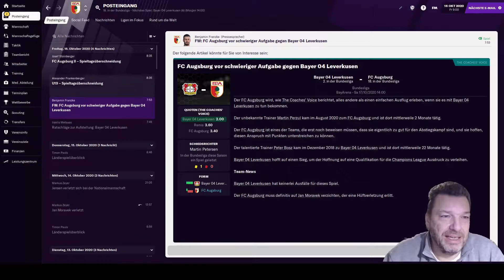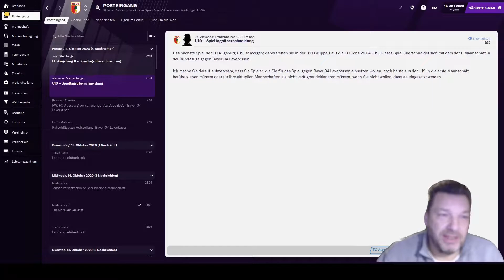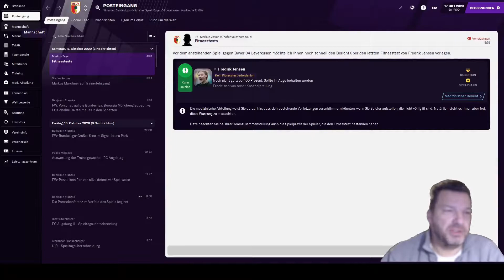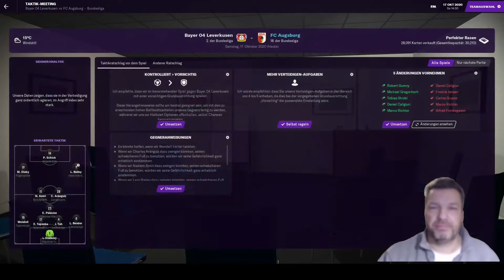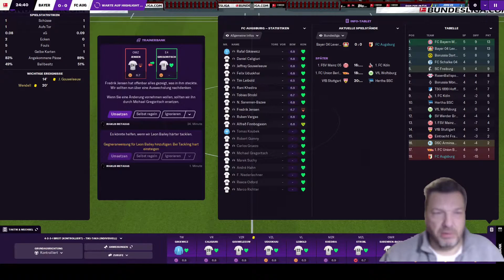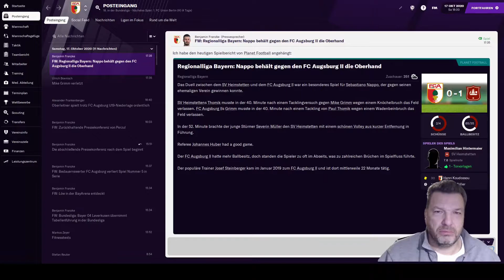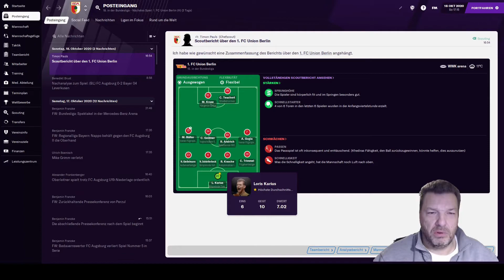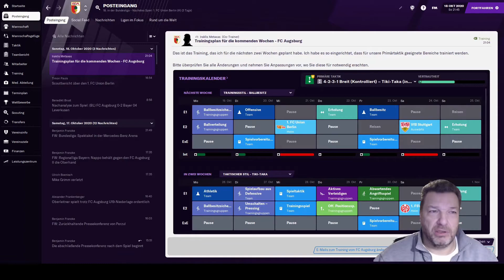Football Manager 2021 FC Augsburg Lets Play [S01E08] deutsch gameplay Lets Play FM21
Der 5. Spieltag gegen Bayer Leverkusen, wie macht sich der FC Augsburg

fc augsburg let's play lets play football manager 2021 football manager 2021 deutsch football manager 2021 tipps tricks